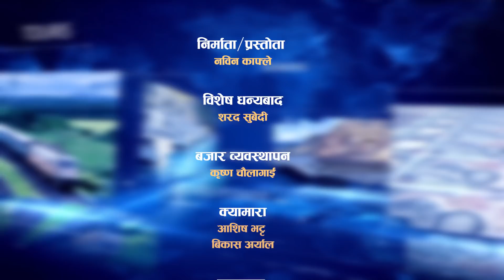को*रोना बारे डा. लोचन कार्कीको यस्तो खु*लासा || यो कस्तो किसिमको भा*इरस हो ? : Dr. Lochan Karki